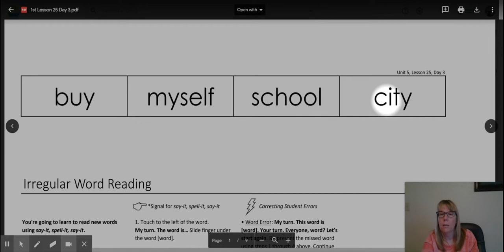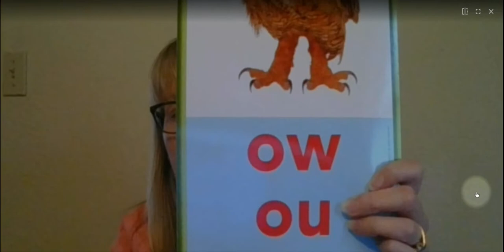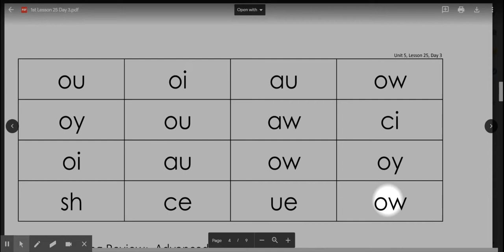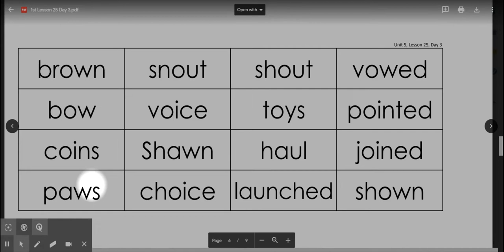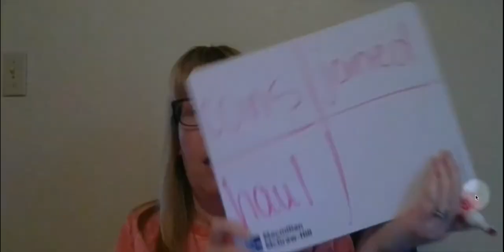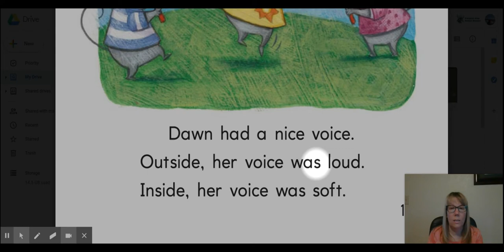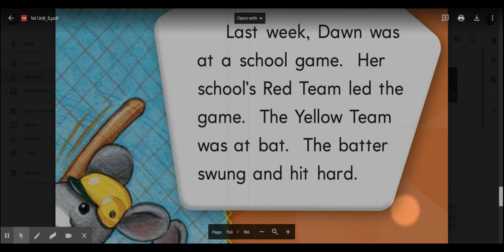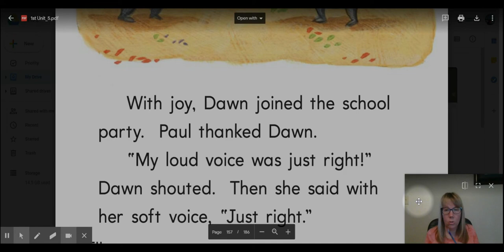1st ECRI Lesson 25 Day 3